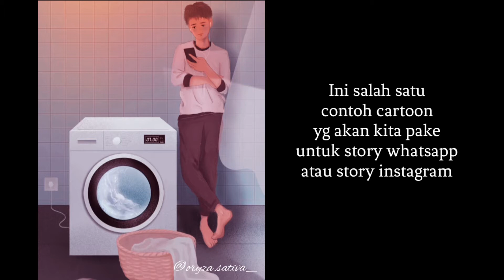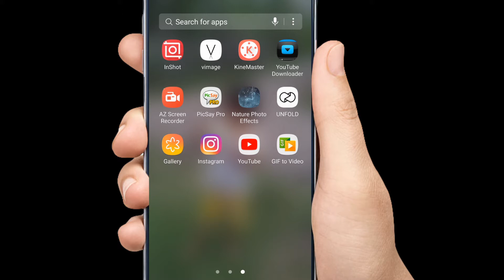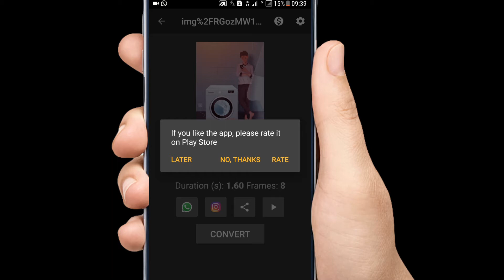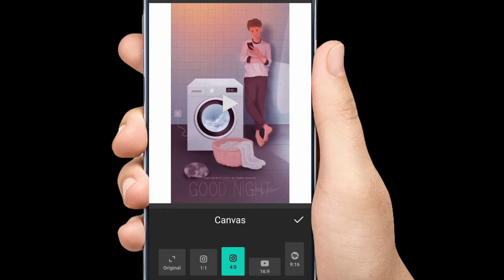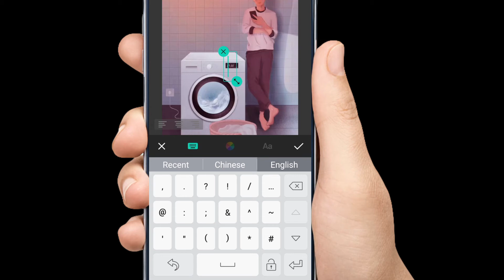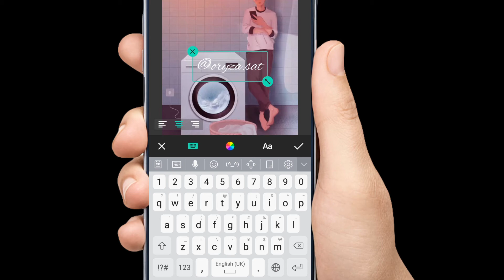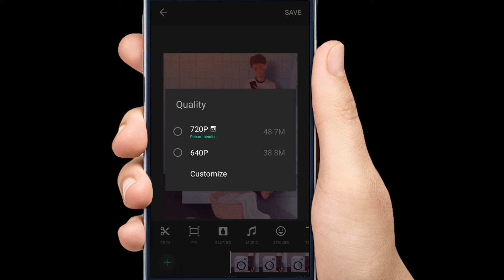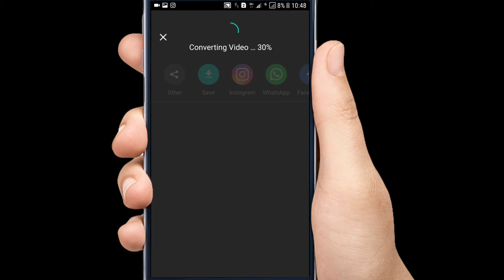Cara buat stori instagram Literasi Cartoon|Gifs Cartoon{Kartun/Animasi Bergerak}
Kali ini admin ingin menampilkan cara membuat efek bergerak atau animasi pada gambar atau foto.